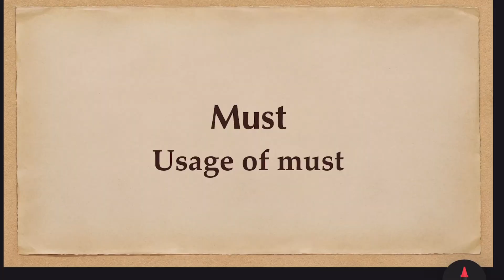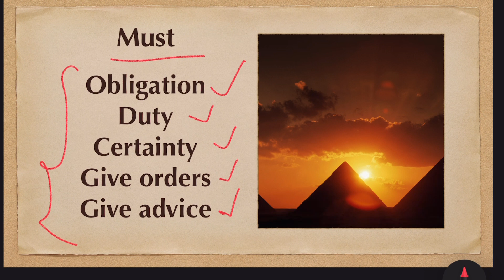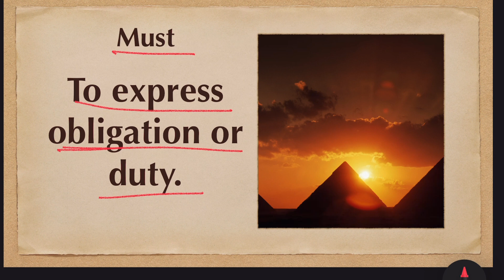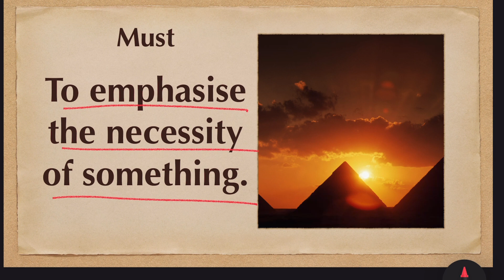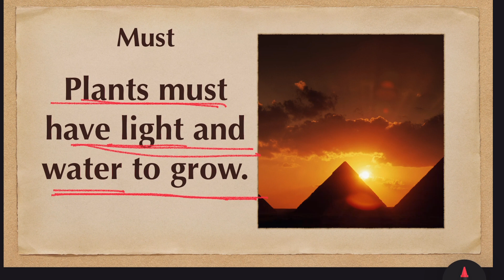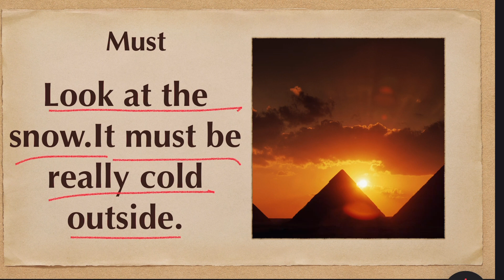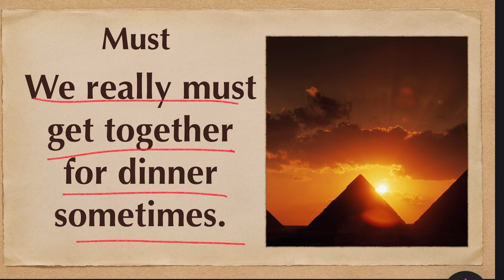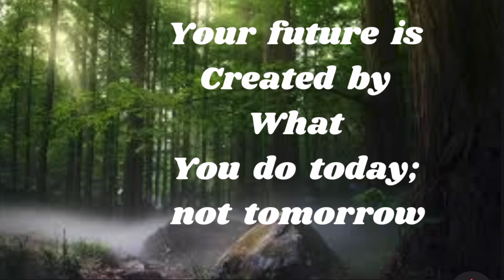Basic English Grammar : Must - Modal Auxiliary Verb: Lesson - 285.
Must,
Modal verb must,
Modal auxiliary verb must,
Basic English grammar,
Basic English grammar in Tamil,
English grammar in Tamil,
Usage of must,
How to use must in sentences,
Example for using must,
TNPSC English grammar in Tamil,
TN State board English grammar in Tamil,
Rules to use must,